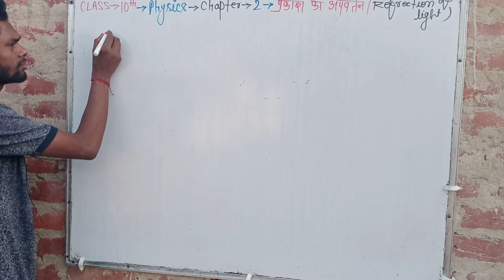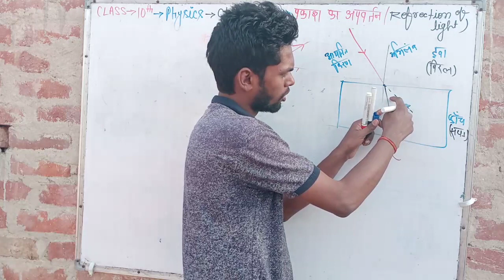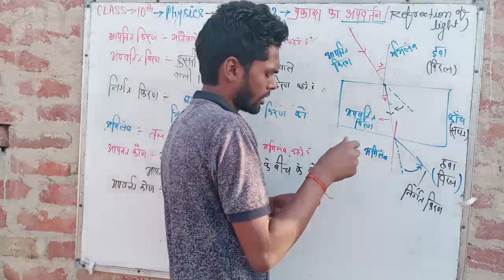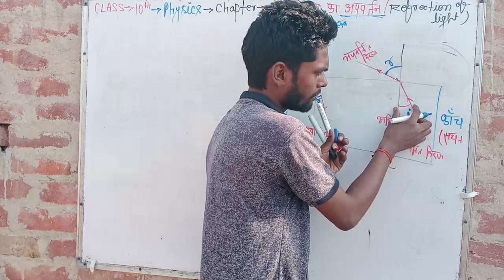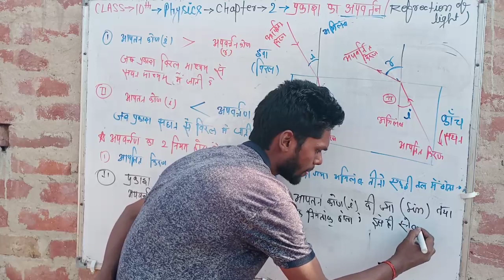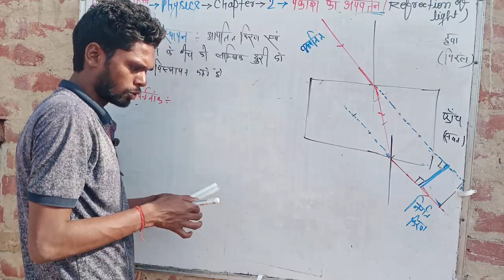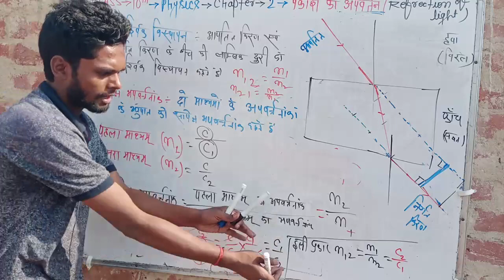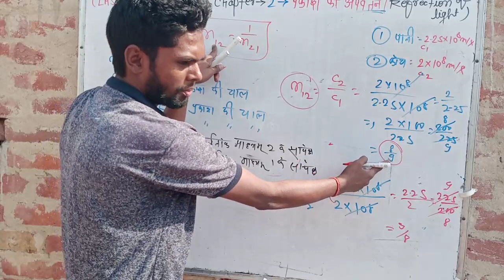class 10th physics part 2 chapter 2 refraction of light (प्रकाश का अपवर्तन) complete hindi medium .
es video mein class 10th physics or bhautiki vigyan or भौतिकी विज्ञान chapter 2 part 2 refrection of light or prakash ka apwartan or प्रकाश का अपवर्तन ke bare me kaphi acchi tarah se samjhaya Gaya hai jo class 10th ka students ke liye kaphi labhdayak siddh hoga so please like share and subscribe 🙏🙏🙏🙏🙏🙏❤️👍🙏 this video . thanks